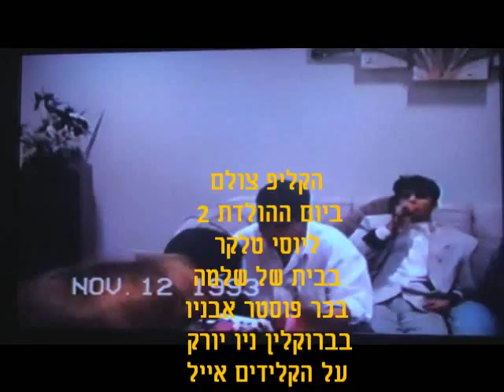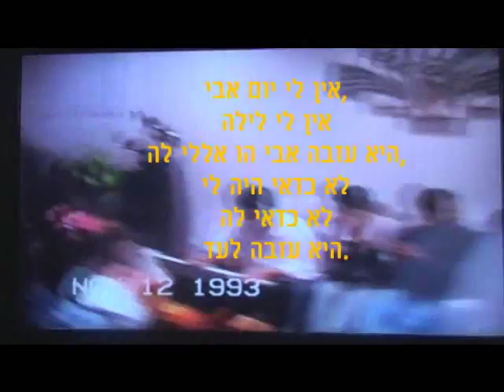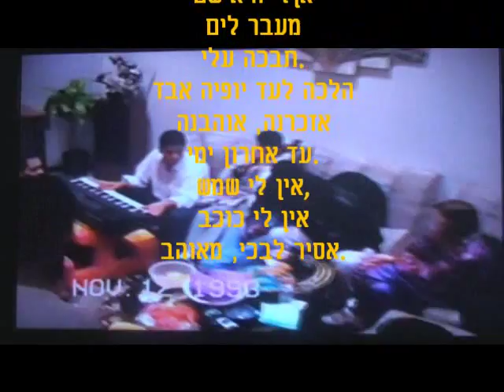יום הולדת שנתיים של יוסי טלקר זמר אורח אג'אר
קטע מיום ההולדת שנתיים של יוסי טלקר, צולם בפוסטר אבניו בתאריך 12 לנובמבר 1993 , בהשתתפות הזמר אג'אר והקלידן אייל מהמועדון סהרה בברוקלין, בצילום מופיעים : שלמה בכר, אסי בכר , דיינה בכר , לורן בכר , ריקי בכר , מישל בכר , חיים טלקר ,כנרת יוסי טלקר